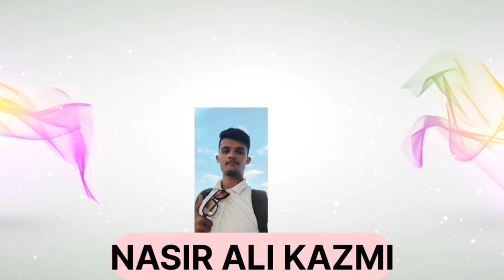life in iran /living standard in iran😔./Nasir in iran.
Iran is undersanctioned country
Economical sanctioned by the United states but  iran most stable country country in the world
life style of living in iran
how is  pakistani living in iran what they facing difficulties.